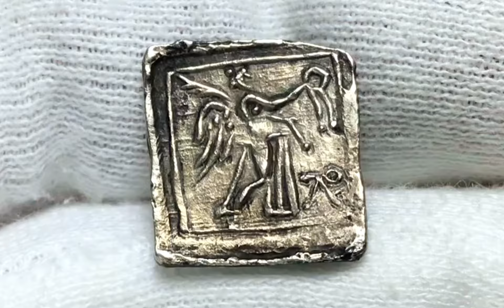Indo-Skythians, AR hemidrachm, anepigraphic series (110-100 BC), Arachosia mint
Nike right, holding wreath and palm / horse right, head looking left